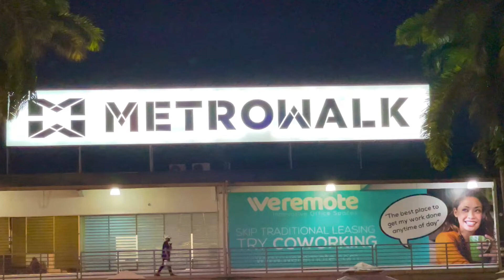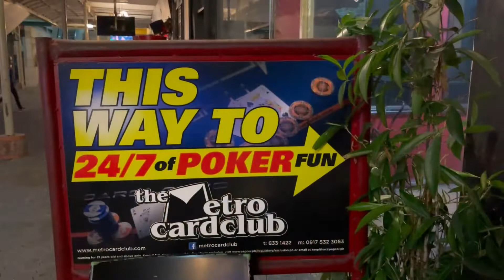𝙈𝙀𝙏𝙍𝙊𝙒𝘼𝙇𝙆 𝙋𝘼𝙎𝙄𝙂 𝘾𝙄𝙏𝙔